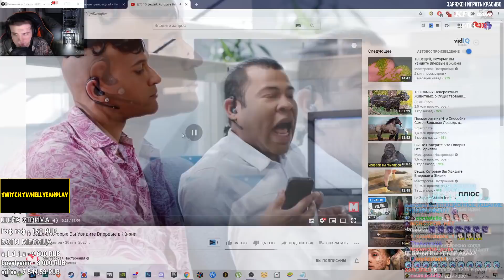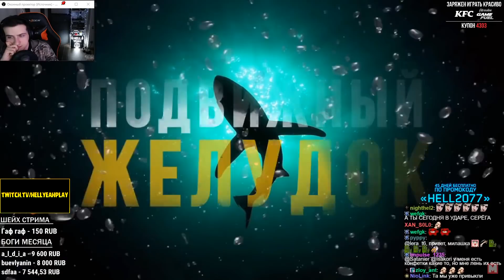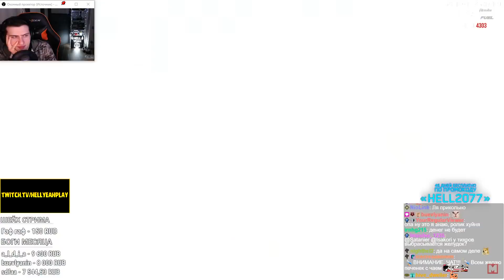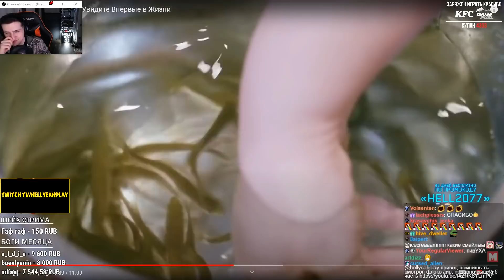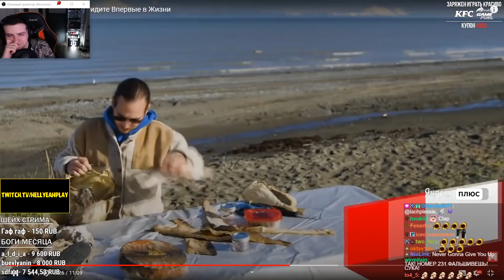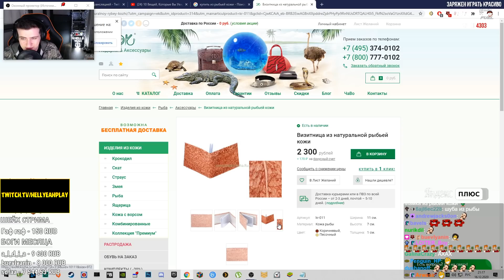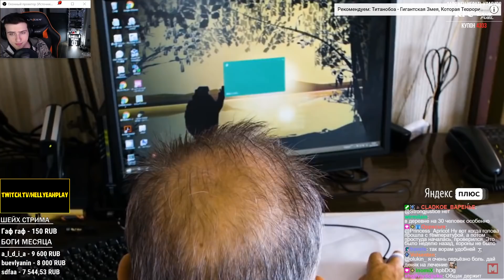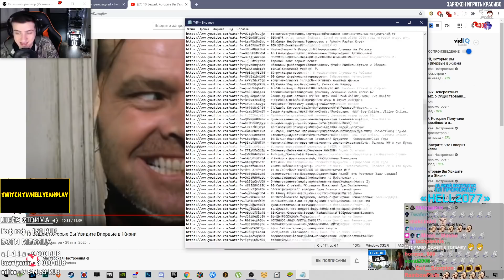Hellyeahplay смотрит: 10 Вещей, Которые Вы Увидите Впервые в Жизни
Видео с канала - Мастерская Настроения